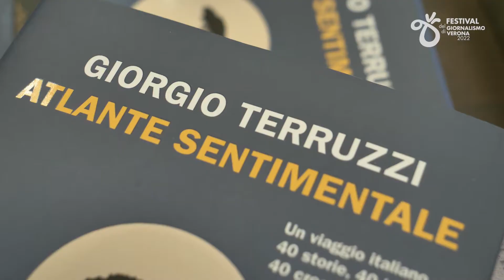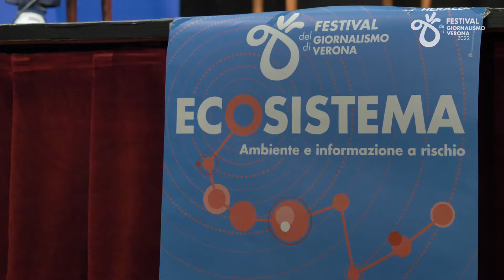Intervista a Giorgio Terruzzi al Festival del giornalismo di Verona 2022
Intervista a Giorgio Terruzzi in occasione dell'incontro su “Cosa non ci racconta il giornalismo oggi“ al Festival del giornalismo di Verona 2022.

Video a cura di Filmica.it